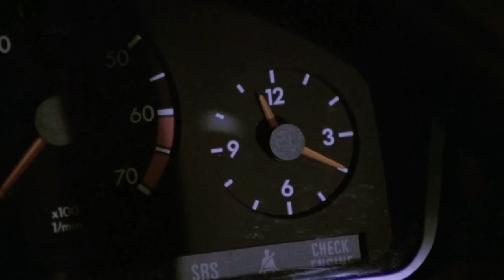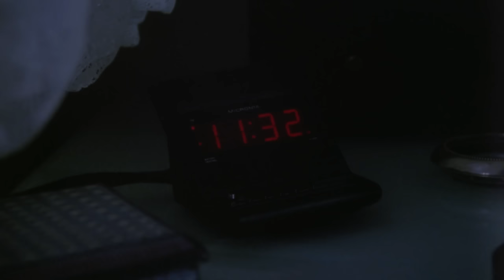The Woman who Sinned (1991) | Full Movie | Susan Lucci | Tim Matheson | Michael Dudikoff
When Jane is found bludgeoned to death in her bedroom, her best friend Victoria becomes law enforcement's prime suspect. Victoria must gather the courage to reveal a secret of her own.

Starring: Susan Lucci, Tim Matheson, Michael Dudikoff, John Vernon, Christine Belford, Claudia Christian, Dick Miller, Michael Switzer
Directed by: Michael Switzer